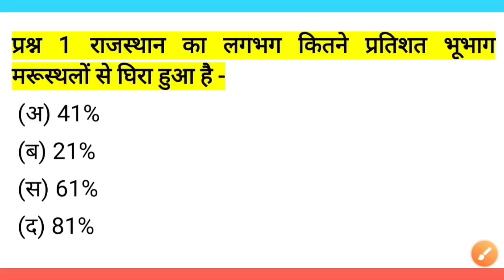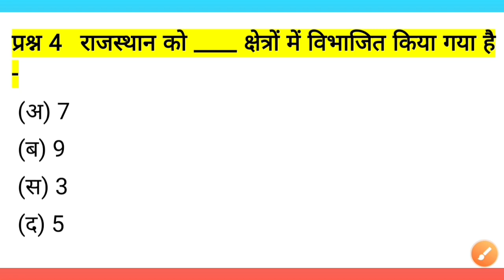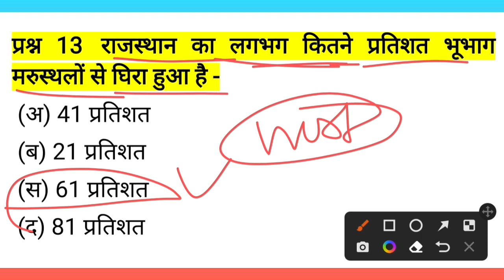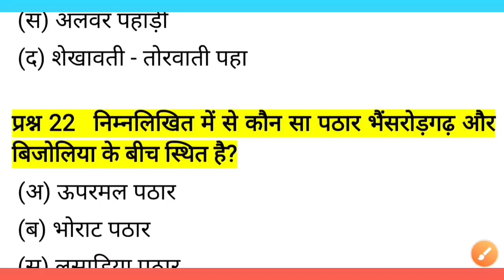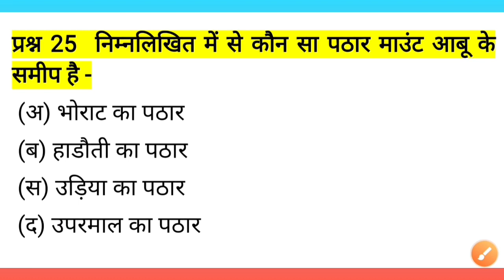Rajasthan cet GK 25 questions || ग्रैजुएशन+ 12th leval CET GK QUESTION || rajasthan modal Q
Rajasthan cet GK questions
Rajasthan cet exam date
Rajasthan cet exam rajasthan Gk questions
12th leval CET
12th leval CET gk questions
12th leval CET syllabus
12th leval CET rajasthan gk